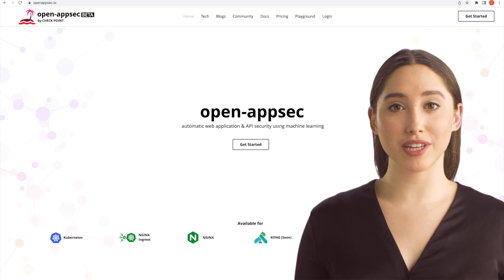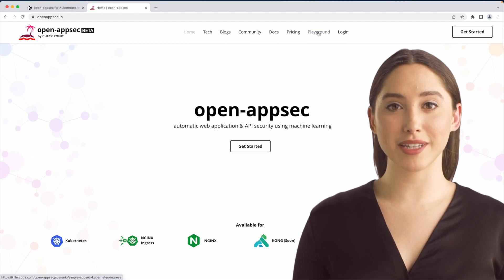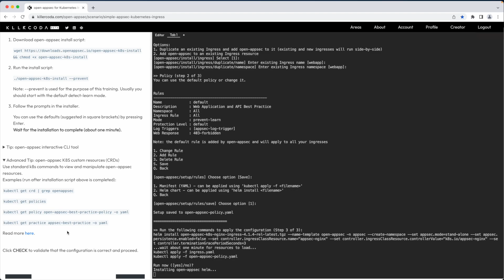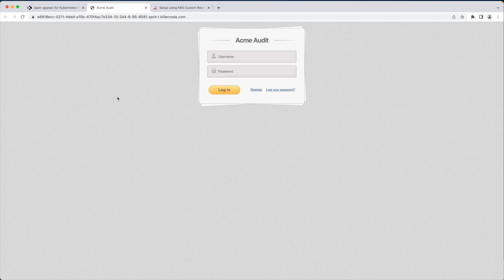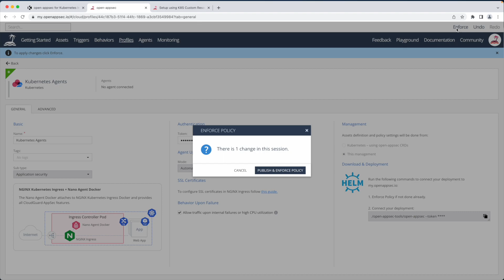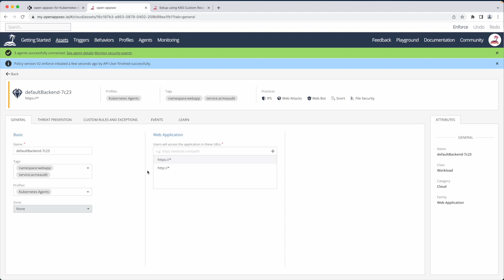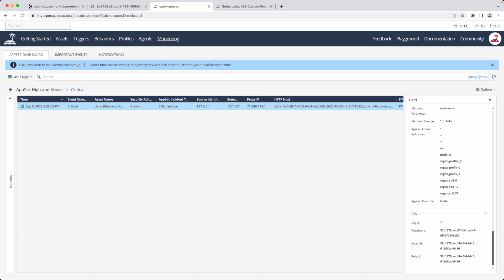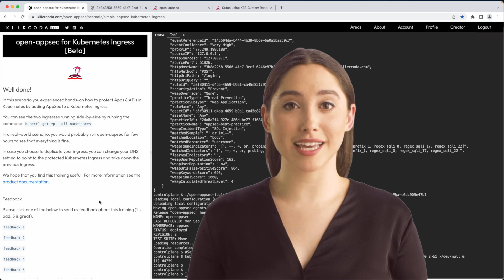open-appsec Kubernetes WAF Tutorial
open-appsec is an open-source initiative that builds on machine learning. It provides pre-emptive web app & API threat protection against OWASP Top-10- and zero-day attacks.

open-appsec is designed for simple setup and painless maintenance. Thanks to machine learning, there is no threat signature upkeep and exception handling, like common in many WAF solutions. It can be deployed as add-on to Kubernetes Ingress, NGINX, Envoy and API Gateways.

In this tutorial we will show how to protect Web applications & APIs in Kubernetes in just a few minutes using a demo web application called Acme Audit that has multiple security vulnerabilities.

• You will learn how to Attack the application by performing a SQL Injection (a simple attack just for demo purpose).
• Deploy open-appsec for Kubernetes Ingress and protect it
• Attack the application again to see that the protection is effective
• Connect your deployment to the SaaS Web-Based Management

You can run this tutorial yourself by choosing the Playground option at the top menu of website.